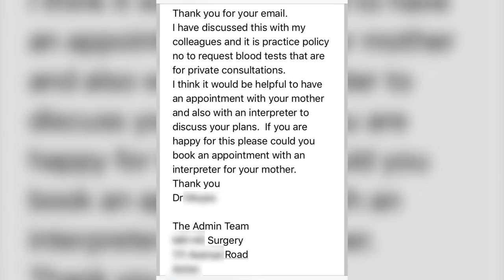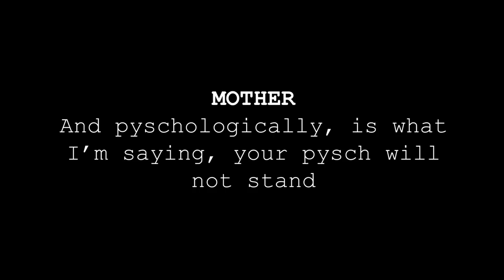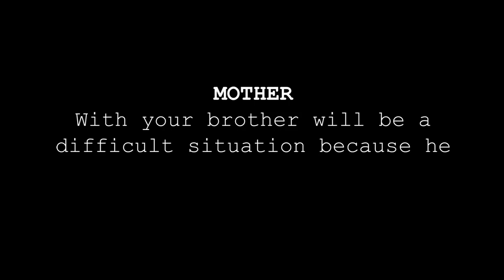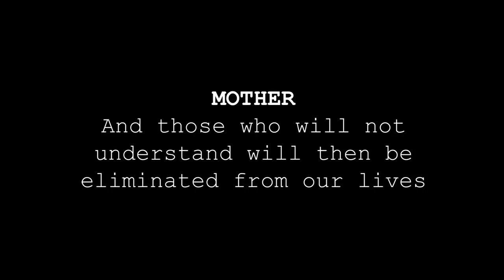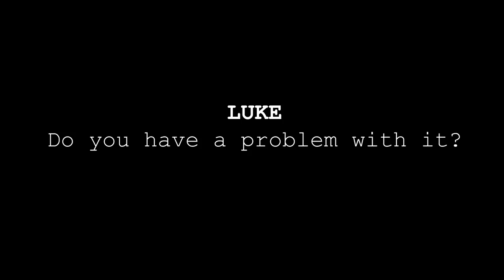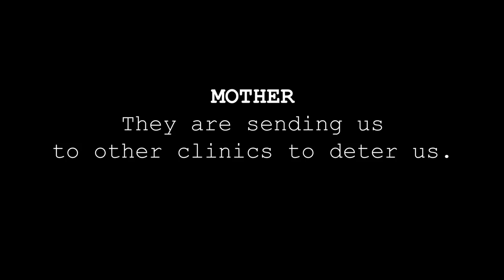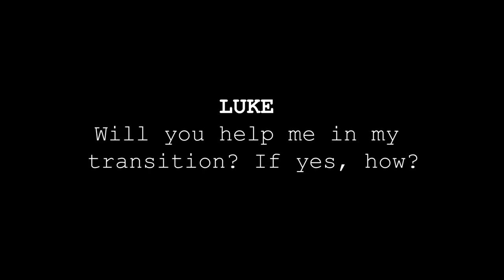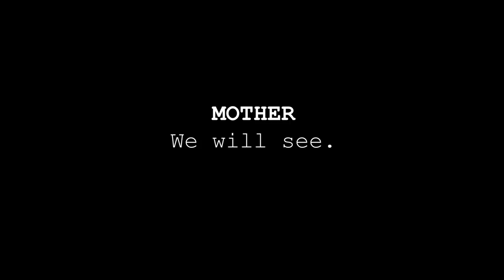A MALE BODY | Transgender Documentary Drama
Luke, a 16 year old transgender boy from Poland is now living in London. He struggles with the services as he wishes to start male hormones, testosterone, to give him a male body.

Directed, produced, filmed and edited by Leo Cook
Voice of GP by Melanie Green
Special Thanks to Luke Woj & Maxine Gordon

Luke's Instagram: @luke.woj